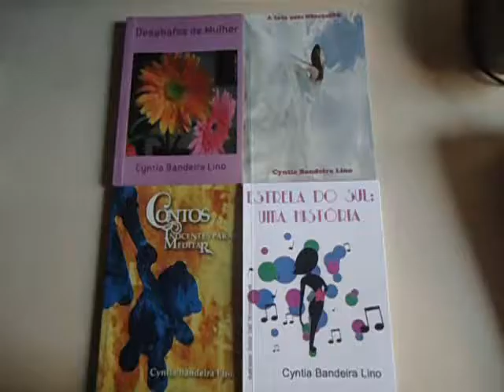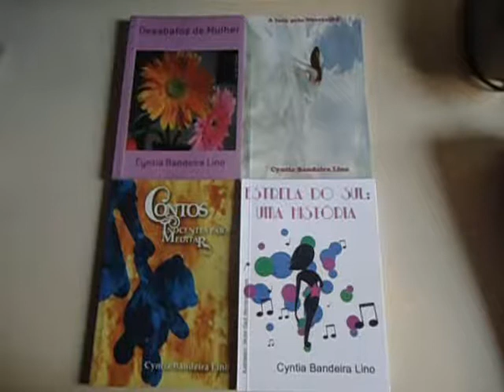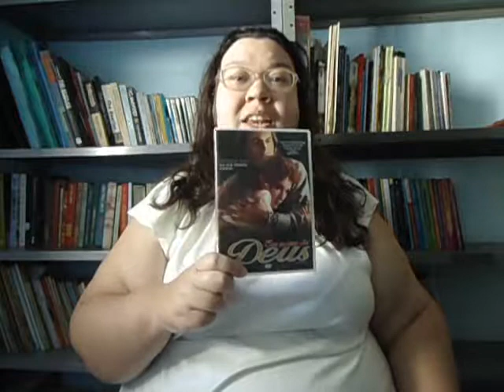Conversando com Cyntia Bandeira Lino 132 Em nome de Deus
No programa 132, falo sobre o filme “Em nome de Deus”, de 1988. Para adquirir meus livros, visite o site da livraria virtual

ACHOU O PROGRAMA INSTRUTIVO, INFORMATIVO?
VOCÊ PODE FAZER ISSO? VAI ME AJUDAR TANTO! E EU SEREI ETERNAMENTE GRATA, VIU?